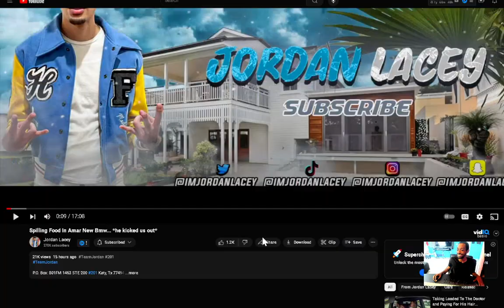reacting to Jordan Lacey Spilling Food In Amar New Bmw he kicked us out EianTheProducer Tv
reacting to reacting to Jordan Lacey Spilling Food In Amar New Bmw... he kicked us out